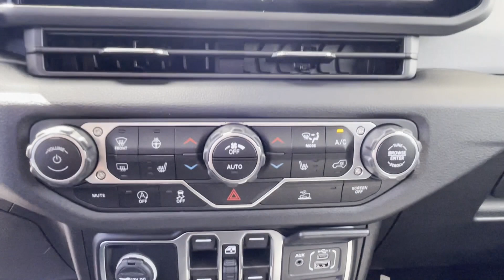2024 Jeep Wrangler Sport S Vicksburg, Fulton, Schoolcraft, Portage, Pavillion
2024 Jeep Wrangler Sport S 1C4PJXDG2RW304663 Video